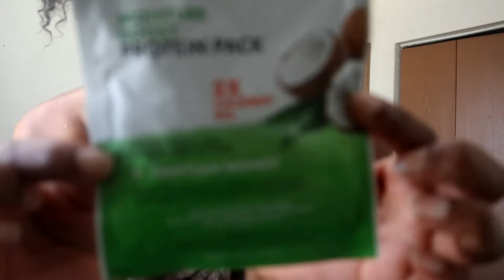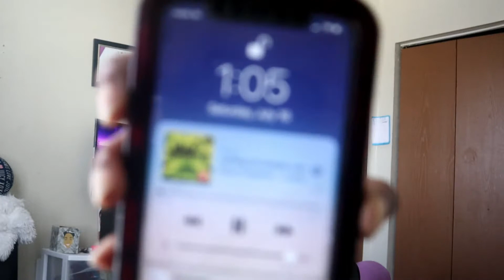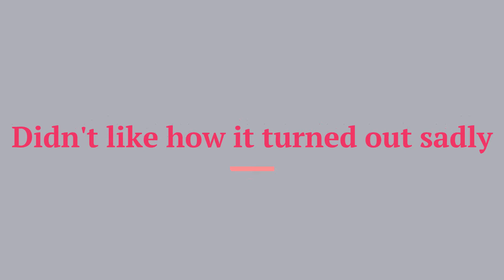Mini vlog- just living life, I think I need to cut my hair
Hey guys! I'm doing this new mini vlog series on my channel. My next few vlogs will be short but entertaining.